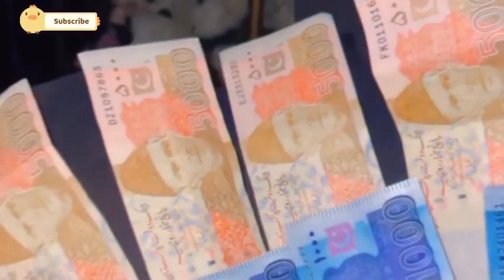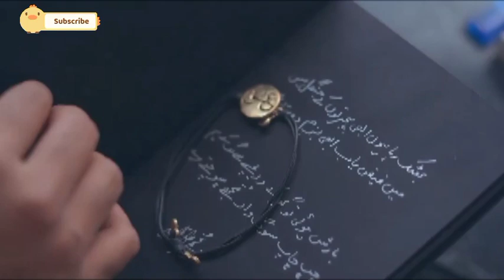Special Bridge Entry💃|| Shadai Kai Tayarya 💃🕺